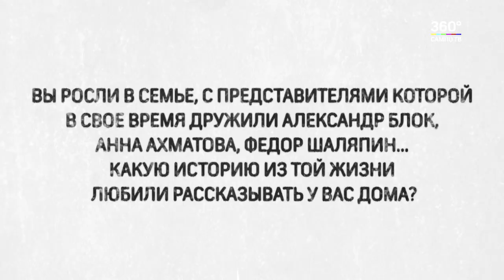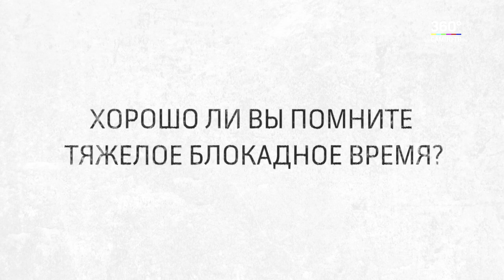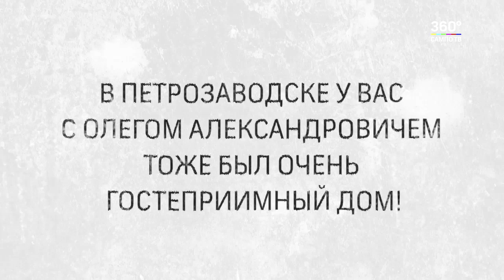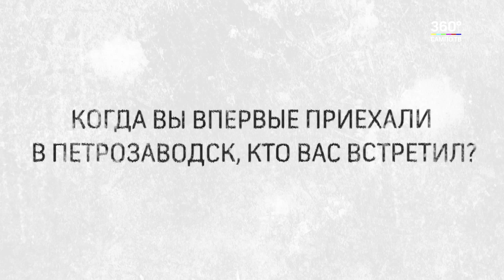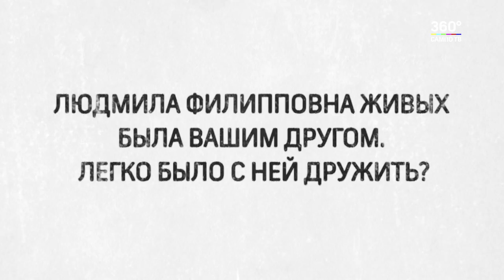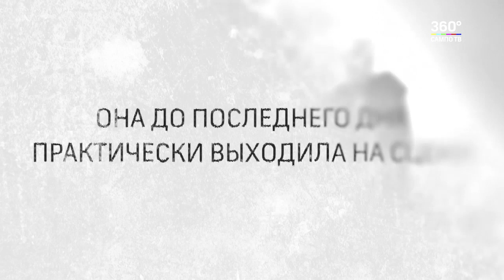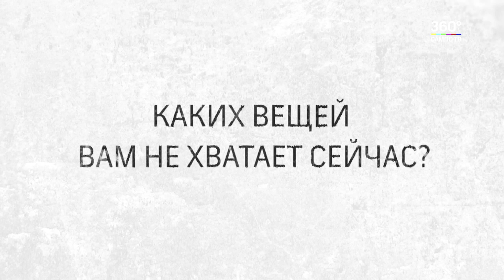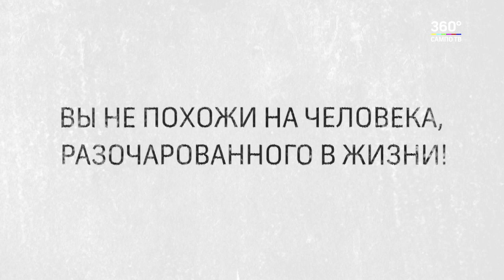Персона 17.04.2019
Одна из основательниц театра «Творческая мастерская» Елена Бычкова рассказывает о ХХ веке. В современном веке, говорит, мне уже не с кем выпить и покурить – все ушли. Ее ХХ век оказался связанным с самыми интересными людьми эпохи, с открытиями ее и драмами.